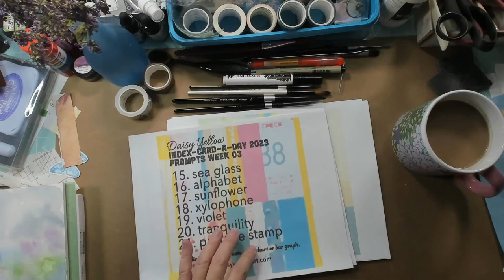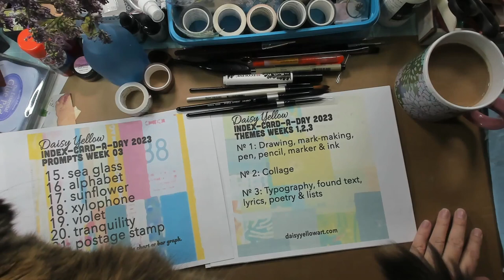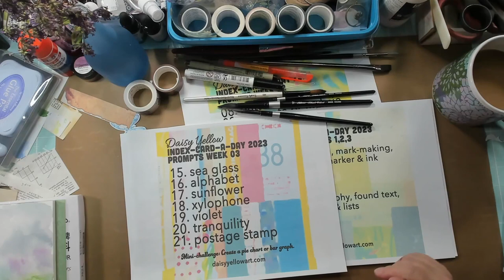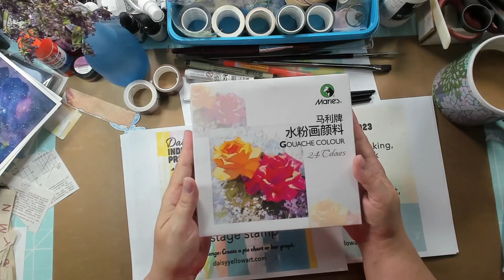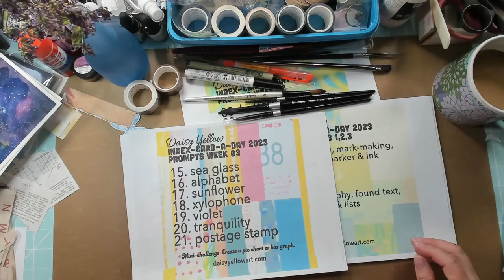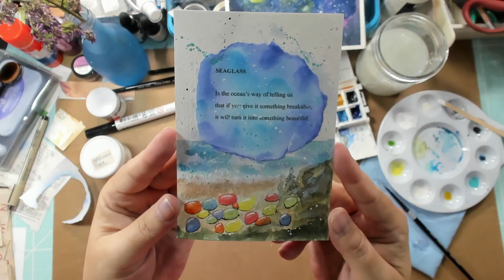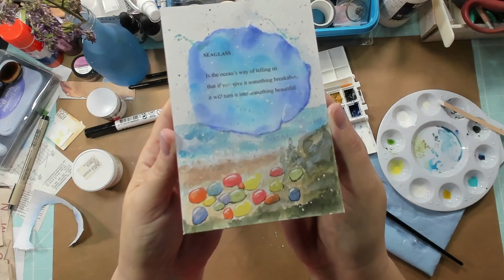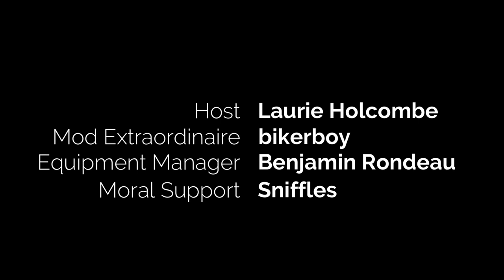ICAD 2023 Day 15 - Index-Card-A-Day Challenge - create a little bit of art each day 🎨 ✂🌼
ICAD 2023 - This is the 13th annual event.

The purpose: to be creative each day.  You can join in anytime, any date!  It's free!  No sign ups needed.  June 1st - July 31st.  61 Days!

Weekly themes and daily prompts are provided if you need some inspiration.
Thanks go to @gypsy999 on Instagram for starting this.
Check out daisyyellowart.com for more information.

Come craft with me!  I'd love to have a guest stream before the end of this event.

In this video I use supplies from Cora Crea Crafts

Beacon 3-in-1 Advanced Craft Glue, 8-Ounce
StazOn Ink (Jet Black)
Art Glitter Glue
Mini glue bottle
Sookwang Double Sided Adhesive Tape
Tim Holtz Distress Inks
Excel Blades K71 Fingertip Craft Knife
Brusho by Colourcraft
Mini Embossing Heat Gun for Crafts

Feel free to check out your local craft supply stores and dollar stores for similar items.

Friend mail:
Crafty Lady
2440 Av de Lisieux
Quebec City, Quebec
G1E 0E9 Canada